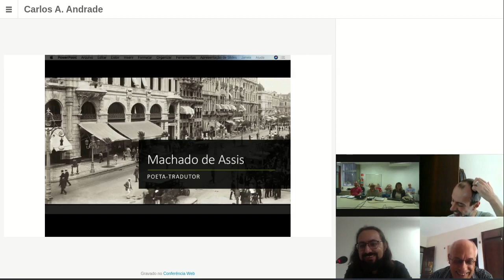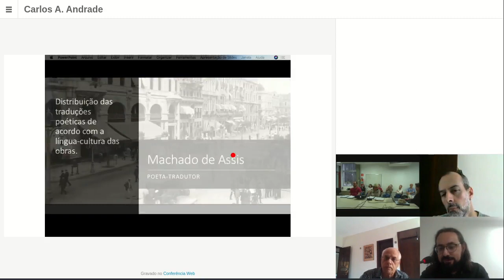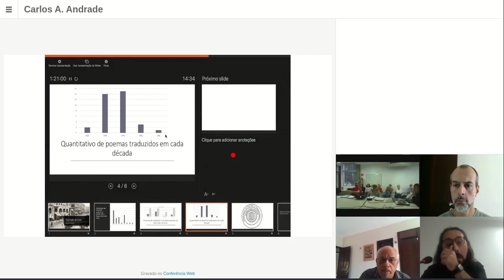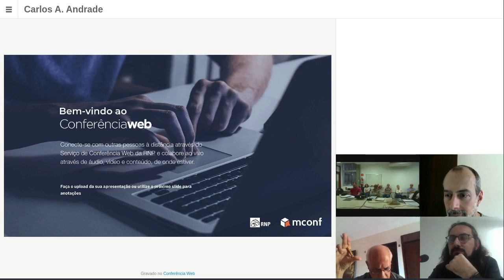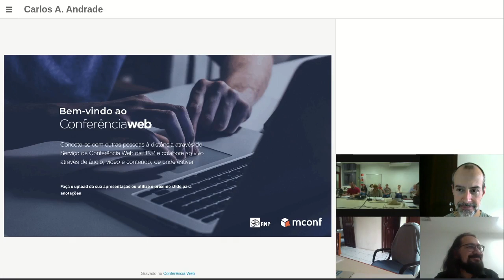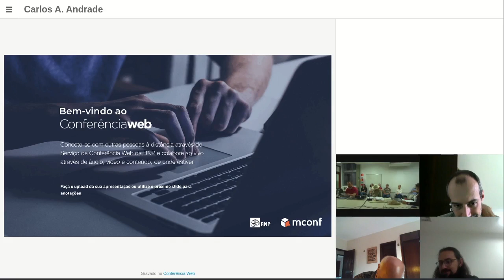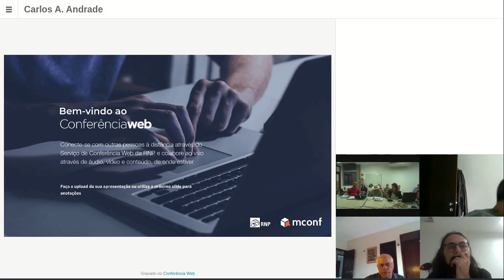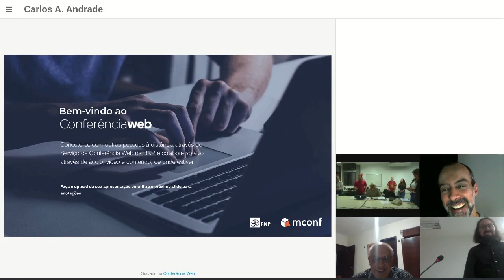Defesa de Doutorado - PPG em Letras UFES - Diego Flores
Defesa da Tese "Machado de Assis, poeta-tradutor"